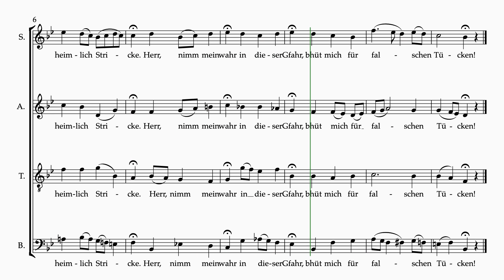Bach SMP P2 #32 Mir hat die Welt 4 staves bass